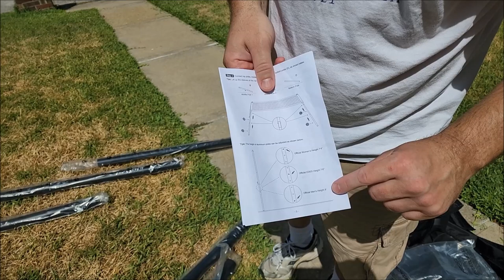Serving it Up with the Volleyball Net Set by Patiassy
It's summer, it's hot and sunny outside, it's time for some family volleyball fun with the Volleyball Net Set by Patiassy